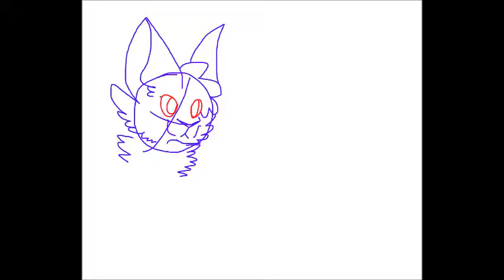animation project-by Mistery Purple Cat